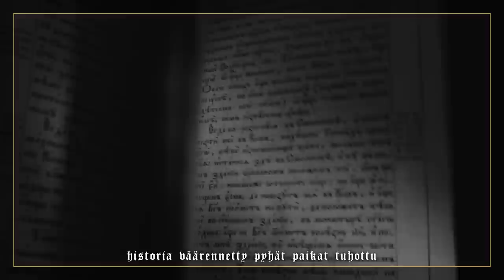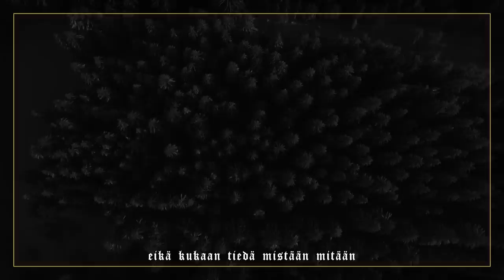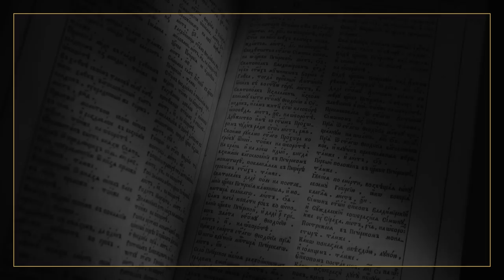Azaghal - Valo Pohjoisesta (Official Music Video)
Artist: Azaghal (FIN)
Album: Valo Pohjoisesta
Genre: Black Metal
Release: 24/09/2018
Format: full-length album
ID: IFP 043 / IFP 043D / IFP V008

Available in different versions:
- Jewel Case CD: 10 Euro
- Digipack CD: 12 Euro
- Classic Black Vinyl + A2 Poster: 16 Euro
- Half Black / Half Clear Vinyl with Black Splatter + A2 Poster: 18 Euro
- Opaque White with Black Haze Vinyl + A2 Poster: 20 Euro

Northern Lights used in this video by Miika Sirkiä & Timo Veijalainen / AV LAPPI